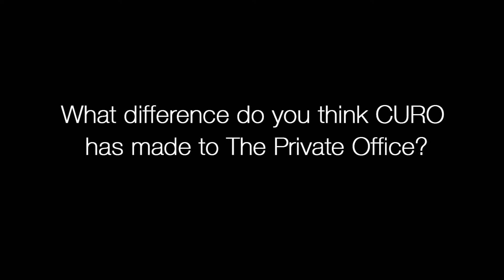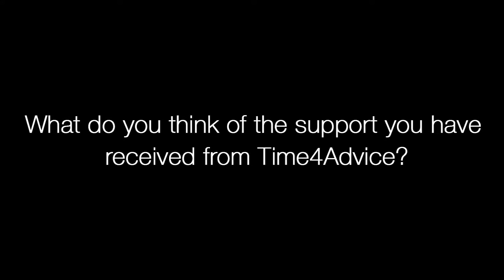Why choose CURO?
An interview with Stuart Phillips of The Private Office about why he chose CURO to manage their financial planning business.